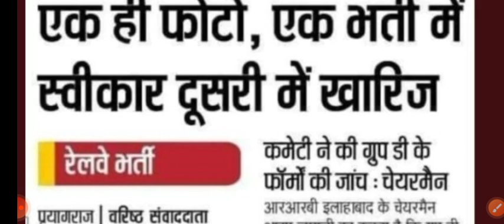Rrc Railway Group D Exam Date, Modification Link/Edu Shiva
Rrc Railway Group D Exam Date, Modification Link//EduShiva

Ish video mai aapko group d exam ko le k bataya gya hai. aaplog ko kya krna chahea oo bataya gya hain. aaplog jarur ish video ko dekhe or accha lge to link or share jarur kre.

kb hoga exam
ntpc result kb
rrc exam kb tk
modification link
jharkhand police
raulway upcoming vacancy
jobs in Jharkhand
ssc gd